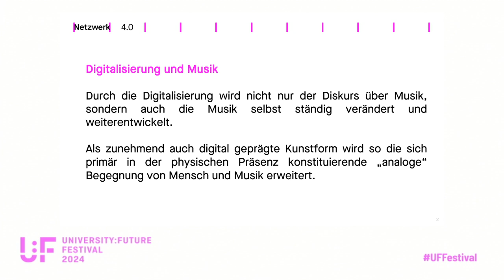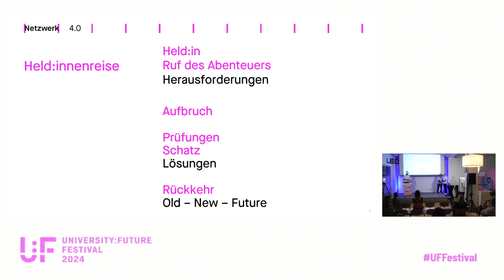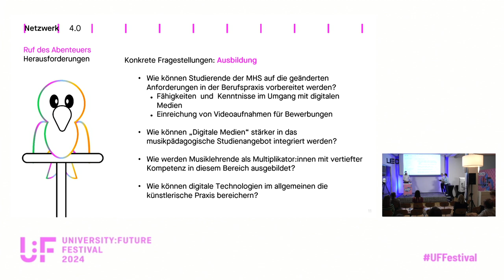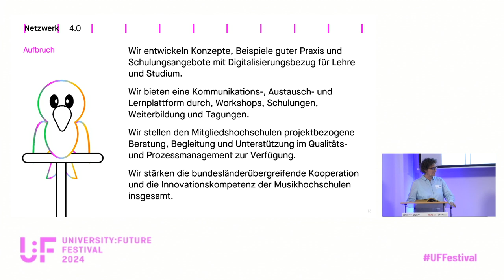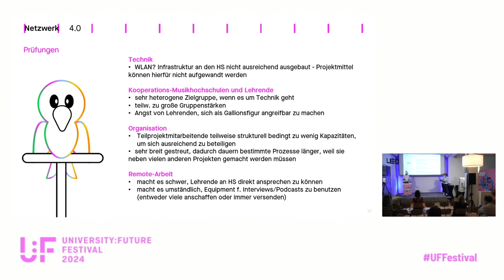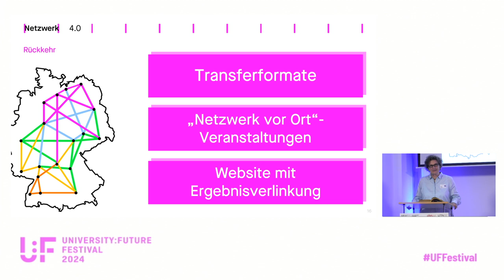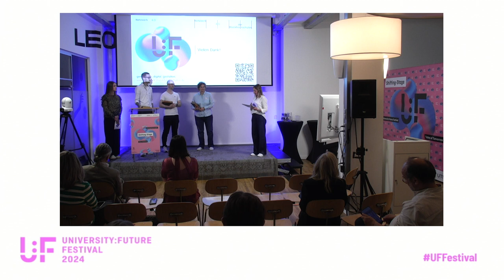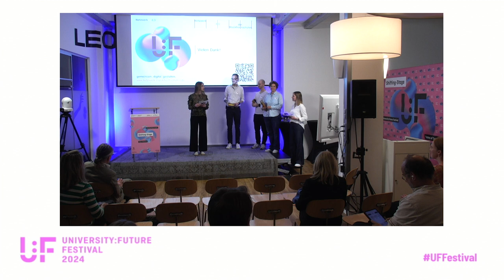Old – New – Future: Musikhochschulen digital transformiert - University:Future Festival 2024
Old – New – Future: Musikhochschulen digital transformiert: Eine Keynote von Friedhelm Bruns, Sandra Winheller und Benjamin Grau auf der Shifting Stage Nürnberg vom University:Future Festival 2024.

Die Lehre an Musikhochschulen ist durch Traditionen, wie z.B. die Unterrichtsform des praktischen künstlerischen Einzelunterrichts, dem Ensemblespiel und den Fokus auf künstlerische Inhalte geprägt. Ähnlich wie andere Hochschulen bleiben auch sie nicht vom Wandel, wie sich verändernde Berufsbilder und -chancen, Lehr- und Lernweisen oder dem großen Einzug der Digitalisierung verschont.

Das „Netzwerk 4.0 der Musikhochschulen“ stellt sich diesen Herausforderungen und unternimmt eine Digitalisierungsoffensive mit 18 Musikhochschulen: Wie kann künstlerischer Unterricht digital angeboten werden? Welcher technische Bedarf ist an Musikhochschulen zur Durchführung digitaler Lehr- und Lernformate notwendig? Wie soll die Zukunft der Musikhochschulen in einer digitalen Welt aussehen?

„old, new, future“ – Das Netzwerk 4.0 wagt digitale Expeditionen und nimmt Sie mit, auf die Reise einer ganz eigenen Geschichte voller Herausforderungen, Lösungen sowie Visionen zur „neuen“ Realität von Musikhochschulen.

Friedhelm Bruns arbeitet als Wissenschaftlicher Mitarbeiter im Projekt „Netzwerk 4.0 der Musikhochschulen“ an der Hochschule für Musik Detmold. Freiberuflich arbeitet er als Musikvermittler und Theaterpädagoge, organisiert und spielt im gesamten deutschsprachigen Raum (DE, AUT, CH) Orgelkonzerte für Kinder in der Figur des Orgelbauers Fröhlich.

Sandra Winheller ist promovierte Bildungswissenschaftlerin. Sie ist tätig an den Universitäten Zürich und Wien sowie an der Hochschule für Musik Detmold, Referentin/Dozentin für Medien-, Gender- und Diversitykompetenzen.

Benjamin Grau studierte zunächst Musikdesign an der Staatlichen Hochschule für Musik Trossingen. Darauf folgten ein Masterabschluss und das Konzertexamen in elektronischer Komposition an der Hochschule für Musik und Tanz Köln. Er ist wissenschaftlicher Mitarbeiter im Netzwerk 4.0. und als Künstler aktiv. Seine Musik wurde in Deutschland, dem europäischen Ausland und Asien aufgeführt. Er ist Teil des Computer-Musik-Trios Hackmeck und des instrumental-elektronischen Duos multipol. Mit diesen produziert er Tonträger, Videos und Konzerte.